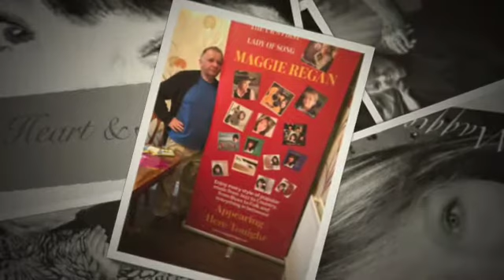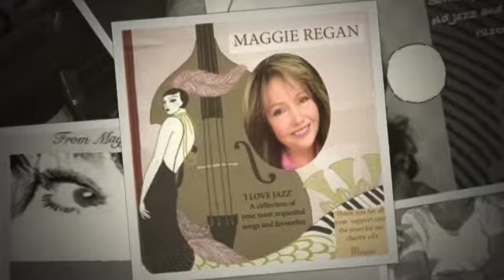From Stableshows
Maggie Regan sings When My Morning Comes Around